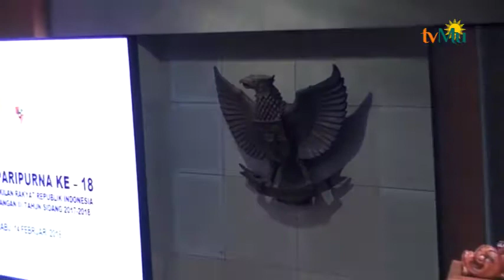"Dewan Pengawas" Hasil Rekomendasi Pansus Hak Angket KPK